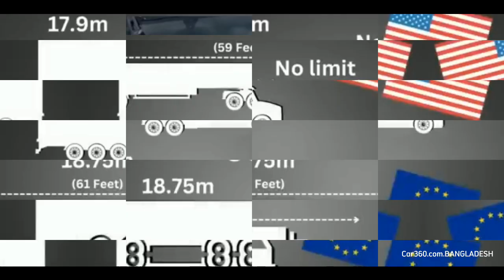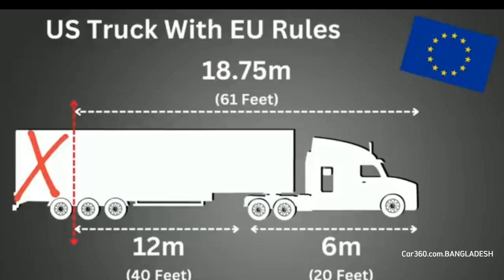কেন ইউরোপীয় এবং আমেরিকান ট্রাক এত পার্থক্য? ইউরোপ আমেরিকায় ভিন্ন ধরনের ট্রাক চলার আসল রহস্য কি?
Why European and American truck so different explained in bangla.